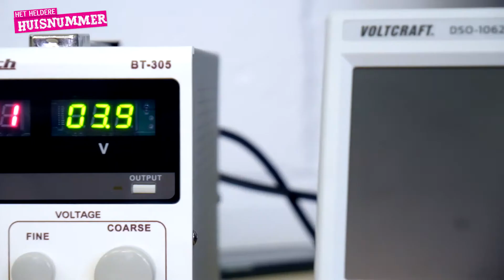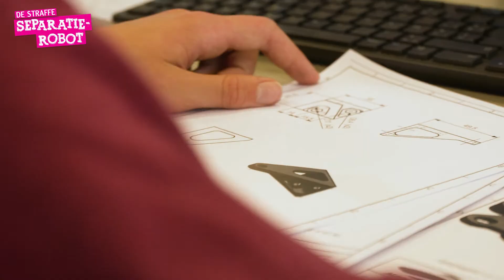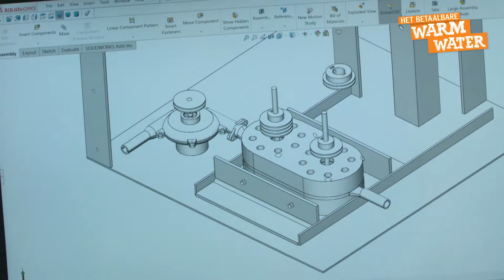HET LEERPROCES | JAARGANG 3